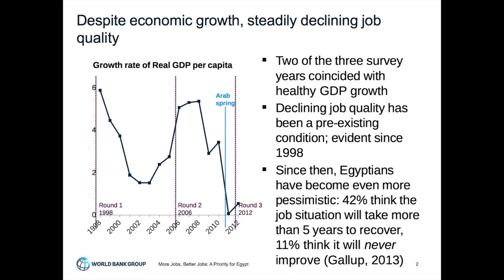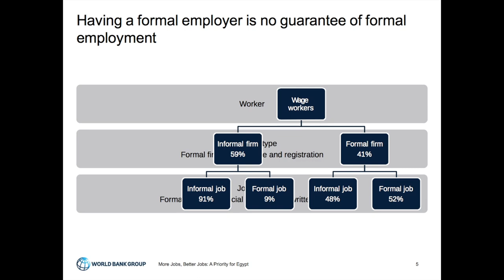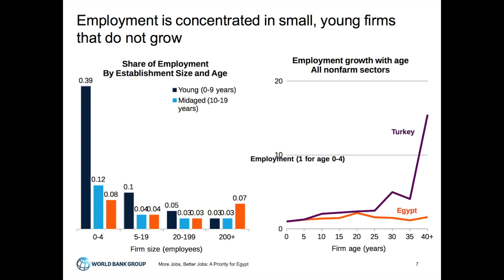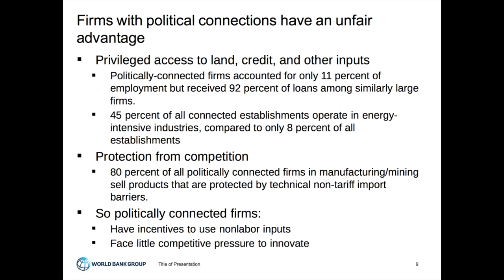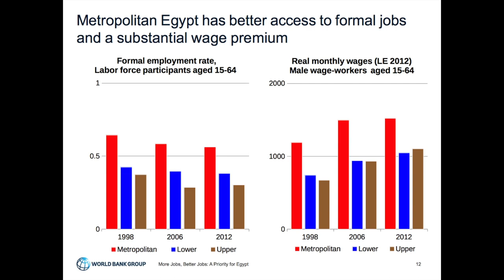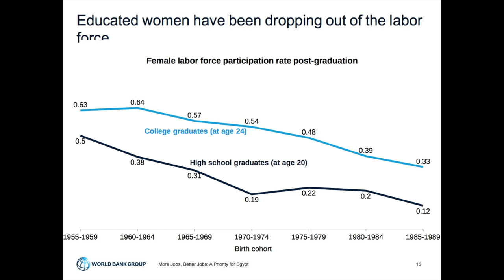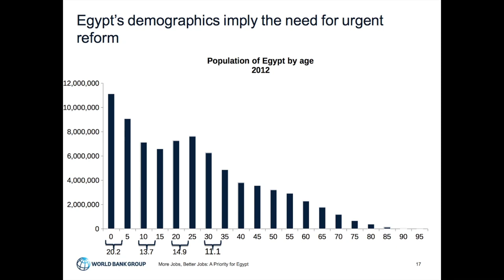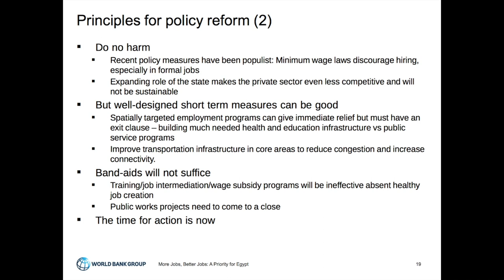Creating Jobs, Building Opportunities: Egypt's Way Forward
The Middle East Institute and The World Bank were pleased to host a presentation and discussion of the recently released World Bank report, More Jobs, Better Jobs: A Priority for Egypt.  After opening remarks by Wendy Chamberlin (President, The Middle East Institute) and Inger Andersen (MENA Vice President, The World Bank), lead author Tara Vishwanath (Poverty Global Practice, The World Bank) presented the main findings of the report, focusing on its implications for policy. Discussants Hisham Fahmy (American Chamber of Commerce in Egypt), Hafez Ghanem (Global Economy and Development Program, The Brookings Institution), and Ana Revenga (Poverty Global Practice, The World Bank) joined Vishwanath for a discussion about how to revitalize Egypt's private sector through reforms aimed at creating diverse job opportunities, promoting formal sector employment, and engaging excluded populations. Journalist Paul Danahar (BBC) moderated the event.